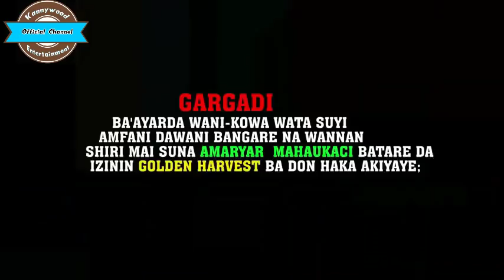AMARYAR MAHAUKACI 1&2 LATEST HAUSA FILM